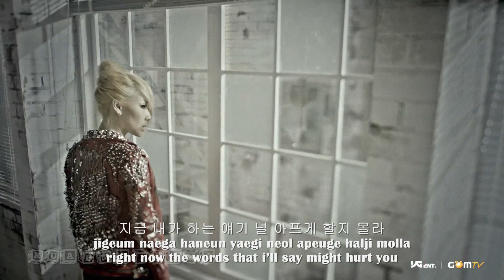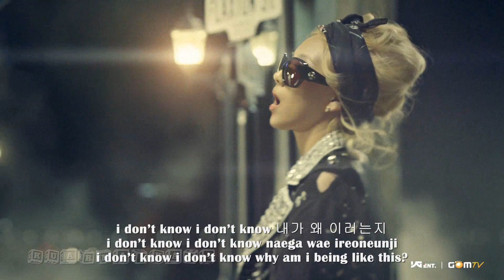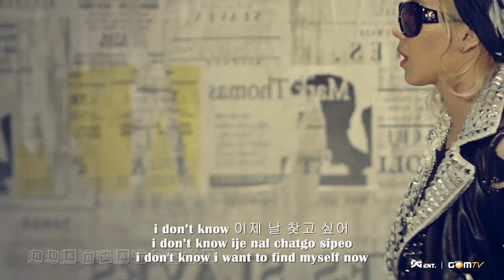[FULL HD] 2NE1 - LoNeLy [hangul + romanizations + eng sub]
another 2NE1 vid . . .
i like this song so much :D